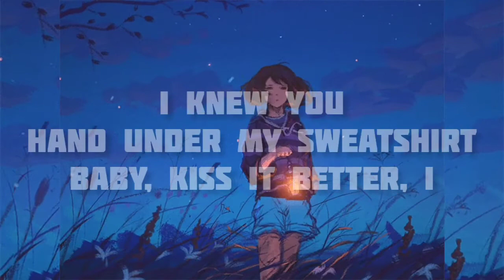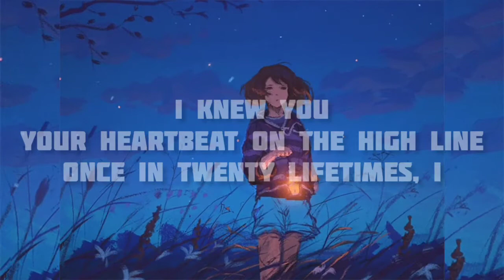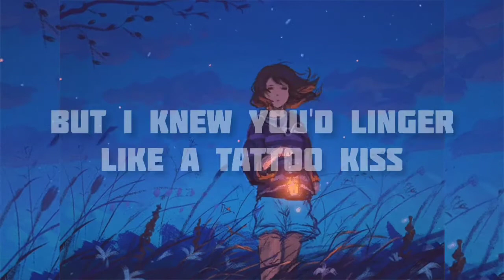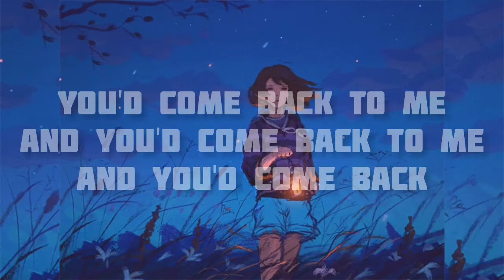Taylor Swift - cardigan (Official Lyric Video)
Official music video by Taylor Swift performing “cardiganOfficial music video by Taylor Swift performing “cardigan” – off her album ‘folklore.’